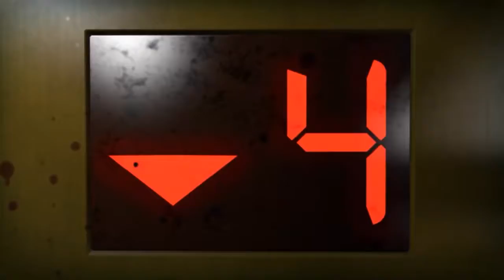Left 4 Dead 2 Serie Loquendo modo -Experto- Muy Pronto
!ABREME!

Hola aquí les traigo el trailer del left 4 dead 2 el original solo que traducido en idioma loquendera ajajaj ya saben que toda palabra dicha por loquendo es algo que no dicen en el juego y eso así que espero que esperen el capitulo 1 de la cosa esta ajaja de left 4 dead 2 ajaja y ya saben hasta la próxima
a se me olvidoe mensionar aqui habran personajes unicos ajajaj y muchas risas :V ajjaja bueno ahora si adios